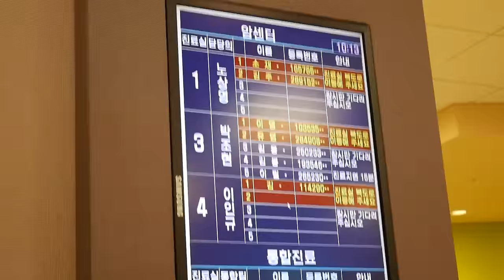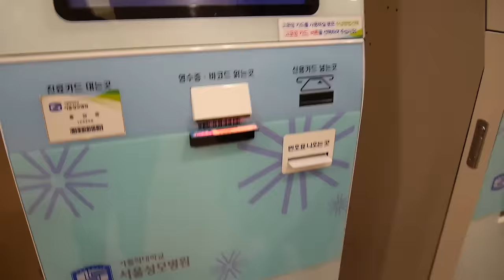¡NOS QUERIA ROBAR! | Double Trouble TV 312 ♥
¡El ajhussi nos quería robar! Pero como buenas Mexicanas, no nos dejamos

Gisela ⇥ giselaverdinm
Diana ⇥ dverdinm